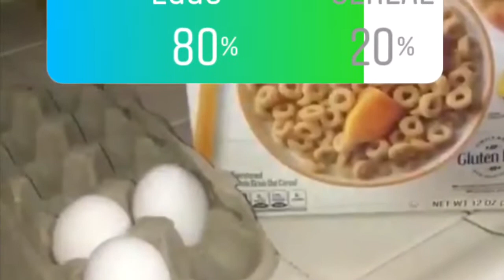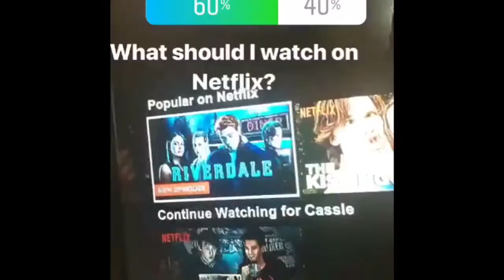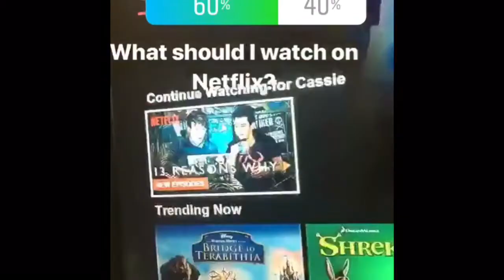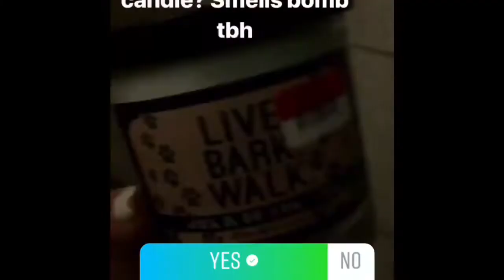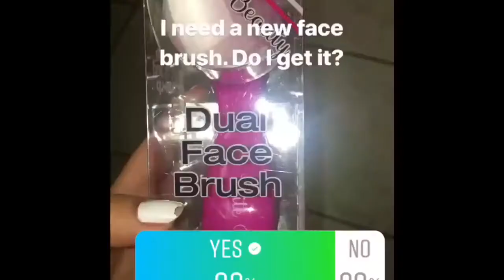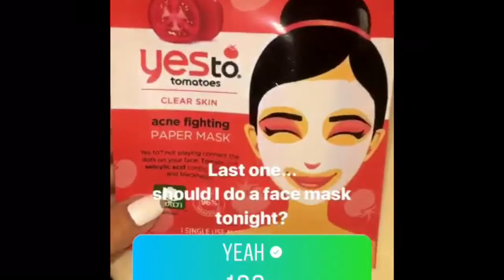I Let My Instagram Followers Choose My Life For A Day!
I let my Instagram followers choose my life for a day! -OPEN ME-

Please give this video a bigg thumbs up! Please turn on that bell! 🛎 I love you all so much!